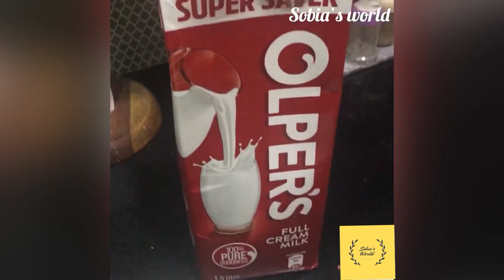3 Winter Special Recipes | Halwa special recipes | Sobia’s world#3halwarecipes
Today’s special:3 Winter special recipes | Halwa special | Sobia’s world

I hope you like this video of 3 winter special recipes. Halwas special recipes. Press bell icon on so you can get notifications from my channel when I upload new video. JAZAKAALLAH for visiting my channel.